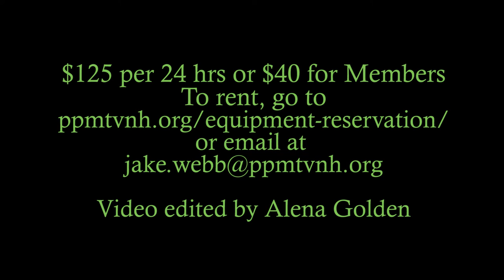Camera Rental Promo